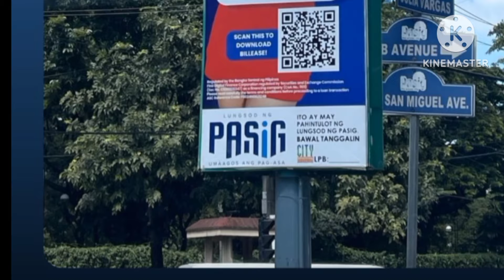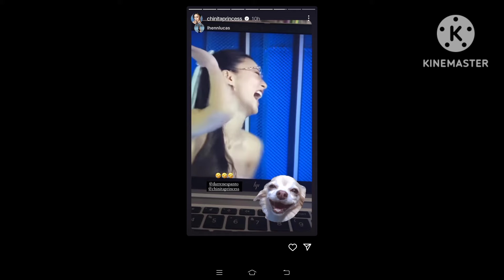LATEST UPDATE KIMPAU SABAY NG GYM BELAX KIM NAGVUUSAP SA GAGAWING DEMURE MAKEUP KIM UU NAASAR D..